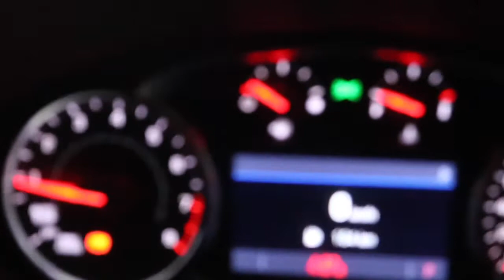JUGGLING WORKOUTS WITH THREE KIDS + multitasking pt2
We are a family of four from Sydney , Australia
Im Taylor and my husband Masi and we both have three girls our first born Zendaya , Zahida our one year old and our new addition Zeppelin